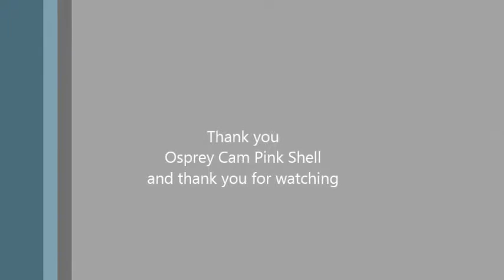PinkshOs03/06/17- 08:07 Second breakfast for the chicks